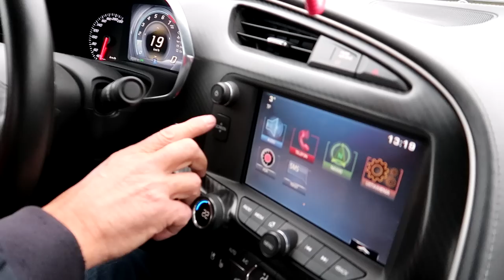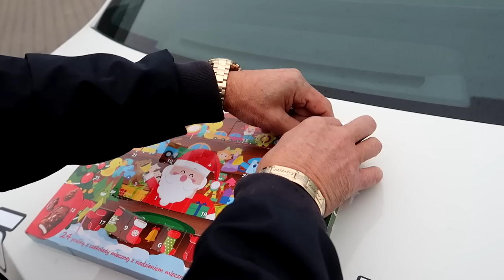61-latek i jego życie na emeryturze! 704HP Corvette Z06